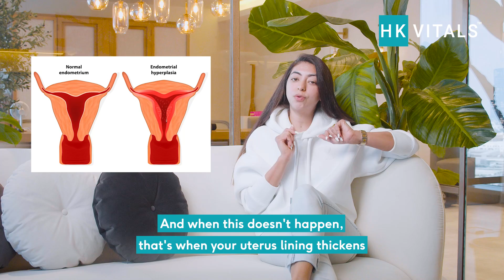Struggling with PCOS? Unveiling the science behind PCOS and How it affects your body | HK Vitals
In this video, Nutritionist @ChowdharyRashi explains everything about Polycystic Ovary Syndrome (PCOS). PCOS is a hormonal disorder that affects women of reproductive age and can cause a range of symptoms including irregular periods, weight gain, acne, and even infertility.

Rashi breaks down the science behind PCOS and explains how it impacts the body. She also offers practical advice on how to manage the condition through dietary changes and lifestyle modifications.

If you or someone you know has PCOS, or if you're simply interested in learning more about this important topic, then this video is a must-watch. Tune in till the end to discover Rashi's top tips for managing PCOS and living a healthy, balanced life.

Timestamps:
00:00- Introduction
00:39- Why PCOS word is misleading?
1:15- Meaning of PCOS
2:13- Types of PCOS
3:21- How to Diagnose PCOS
3:55- Why Should we not consume OCP's?
5:25- Metformin
5:45- Best Supplements for PCOS
7:24- Basic Lifestyle Tweaks for PCOS
9:15- Conclusion

Why Choose HK Vitals?
We at HK Vitals believe in providing our customers with proven formulations and high-quality ingredients in our supplements. We are from the trusted house of Healthkart and have fulfilled the health needs of millions of people.